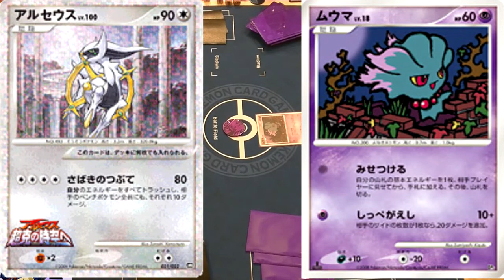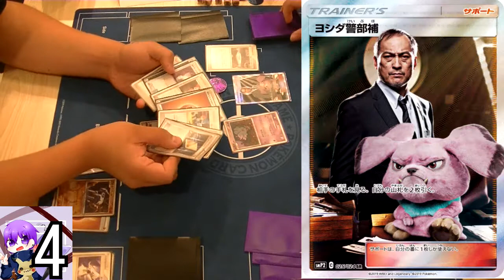自由度の高いアルセウスの力！【ねがいぼしドラフトⅢ】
【メンバー】
FANG（＠F708tm）

動画BGM
新OP

OP
Ucchii0